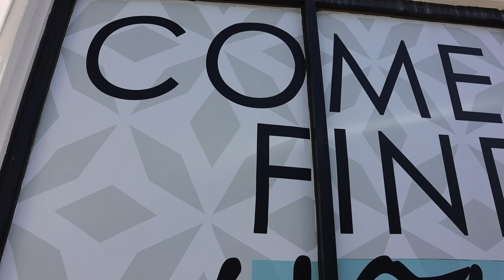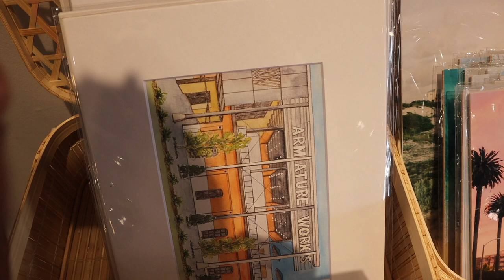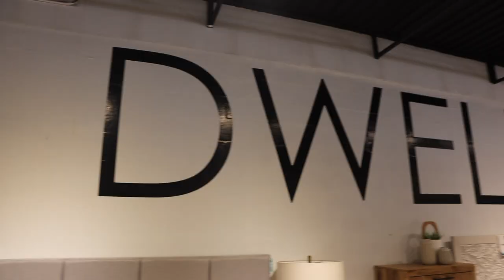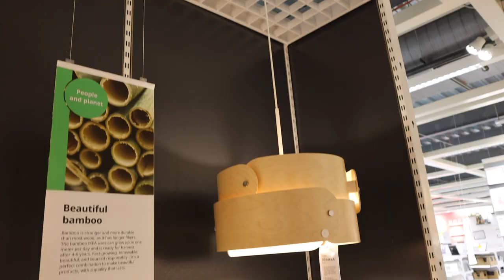Vlog 079 : Hot Yoga | Dwell Home Market | Hanging IKEA Lenda Curtains | POKE POKE Brandon + More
In This Vlog I take you with me to dwell home market to window shop. I also take you to IKEA with me to purchase some dry food containers and, curtains and picture frames. I attempt hot yoga for  the first time. I Take a lunch break and eat at poke poke Brandon.

= I am a Tanzanian woman residing in Tampa, Florida.
= I love anything creative and fun, hence wanted to share that on this channel.
= I like to inspire and  spread positivity any way fit.
= PS - ITS NEVER THAT SERIOUS ;-)